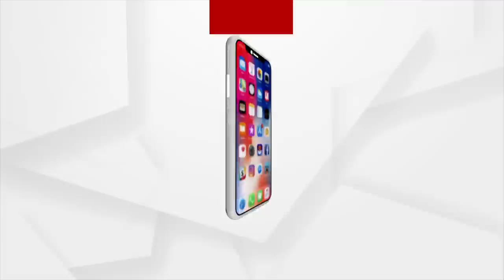Man Killed For Not Attending BJD Meetings In Padampur